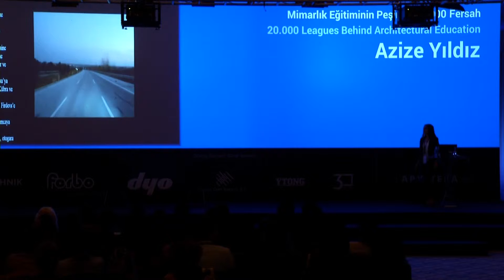Mimarlık Eğitiminin Peşinde 20.000 Fersah - Azize Yıldız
20.000 Leagues Behind Architectural Education